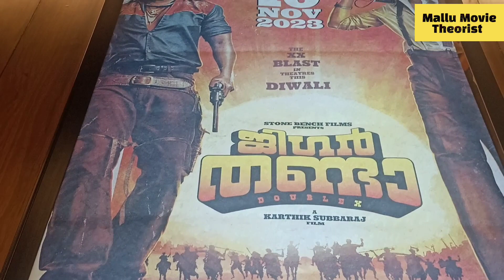Jigarthanda Double X Theatre Response Malayalam | Karthik Subbaraj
Jigarthanda DoubleX (also known as Jigarthanda 2) is a 2023 Indian Tamil-language period action comedy film written and directed by Karthik Subbaraj. It was produced by Kaarthekeyen Santhanam, S. Kathiresan, and Alankar Pandian, under Stone Bench Films, Five Star Creations, and Invenio Origin. The film is a spiritual successor to Jigarthanda (2014) and stars Raghava Lawrence and S. J. Suryah in the lead roles.